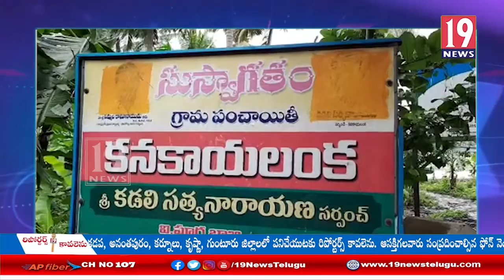వరదలు రావడంతో మళ్ళీ కష్టాలో పడిన లంకగ్రామస్తులు- తూర్పు గోదావరి జిల్లా